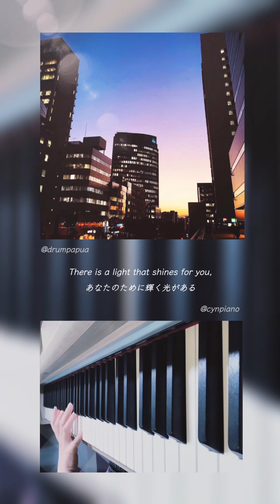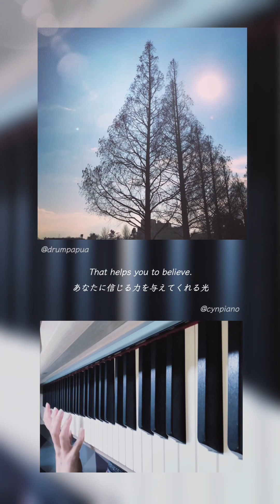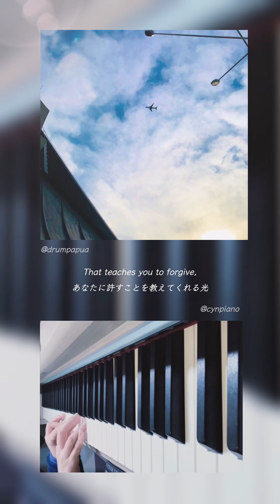𝑻𝒉𝒆 𝑳𝒊𝒈𝒉𝒕 𝑶𝒇 𝑯𝒐𝒑𝒆 希望の光 《𝑶𝒓𝒊𝒈𝒊𝒏𝒂𝒍 オリジナル作品》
𝑻𝒉𝒆 𝑳𝒊𝒈𝒉𝒕 𝑶𝒇 𝑯𝒐𝒑𝒆 希望の光
《𝑶𝒓𝒊𝒈𝒊𝒏𝒂𝒍 オリジナル作品》
🎹✍️🎥｜林意 Cynthia Lim 🇲🇾🇭🇰 @cynpiano ❤️
🎨｜hughken 🇯🇵 @papuanewguinea1485

𝘈𝘯 𝘰𝘳𝘪𝘨𝘪𝘯𝘢𝘭 𝘤𝘰𝘮𝘱𝘰𝘴𝘪𝘵𝘪𝘰𝘯 𝘣𝘺 𝘊𝘺𝘯𝘵𝘩𝘪𝘢 𝘓𝘪𝘮 林意.
Listen with your headphone for better quality 🎧.
ヘッドフォンで聞くと音質が良くなります 🎧 。
Poem can read from pin 📌 comment session.
詩はピ📌ンコメントセッションから読めます。
𝑪𝒚𝒏𝒕𝒉𝒊𝒂 ❤️ 𝒘𝒓𝒐𝒕𝒆：

SUMMARY

The Light Of Hope is a passage that encourages people who are facing difficulties in life to never lose hope. It describes hope as a light that comes from God and shines in our hearts, guiding us, filling us, inspiring us, connecting us, teaching us, and showing us how to live. It assures us that one day, we will see the fullness of hope and share it with others. It reminds us that we are loved, valued, and blessed by God, and that we are lights of hope ourselves.

まとめ

「希望の光」は、人生の困難に直面している人々に決して希望を失わないよう励ます一節です。希望とは、神から来て私たちの心の中で輝き、私たちを導き、満たし、鼓舞し、結びつけ、教え、生き方を示す光であると説明しています。それは、いつか私たちが希望に満ちているのを見て、それを他の人たちと分かち合うことを保証します。それは、私たちが神に愛され、評価され、祝福されていること、そして私たち自身が希望の光であることを思い出させます。
FULL AUDIO STREAMING is AVAILABLE in SPOTIFY, APPLE MUSIC, etc. : Cynthia Lim 林意.

Amazon Music

FULL VIDEO STREAMING

RADIO 📻

(Listen from 47:23-51:27)